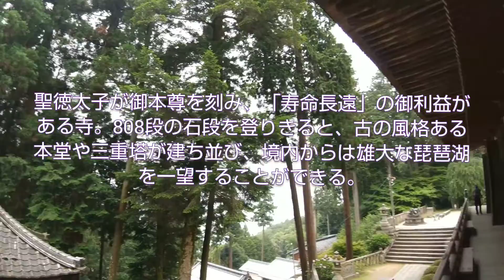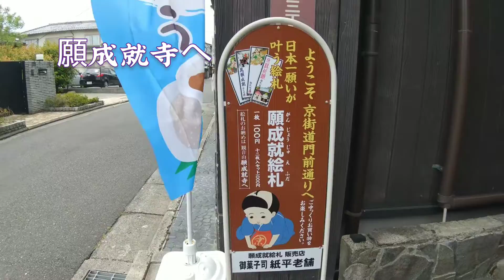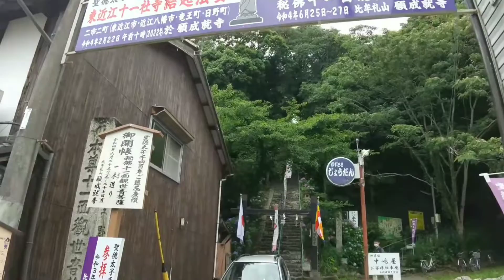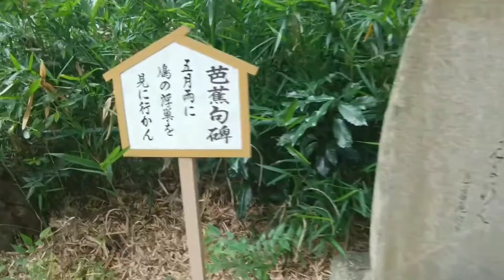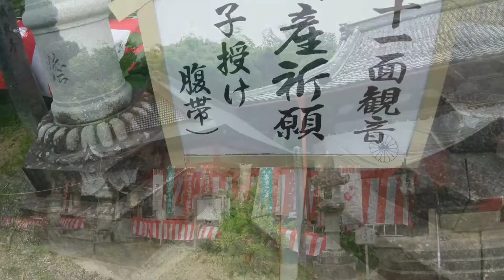聖徳太子1400年足跡めぐり👣長命寺の紫陽花④聖徳太子が最後に建てた願成就寺⑤秘佛十一面観世音菩薩🙏天下無敵五大明王#御開帳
近江発 聖徳太子の足跡めぐり

長命寺は紫陽花メインでしたがまだ時期が早かったようです。

願成就寺

言い伝えによると近江に48ヵ寺を建立した聖徳太子が最後にこの寺を建てたとされ、願いが成就したことにより寺名になったとされてます。

同寺には多くの仏像が祀られていました。
御本尊の秘仏公開の時期と重なり、許可を得て撮影させていただきました。